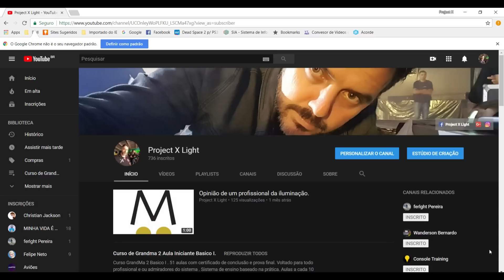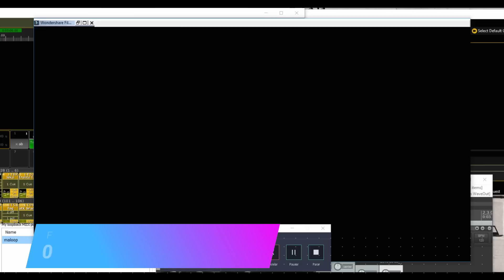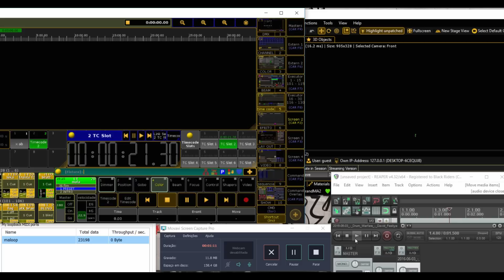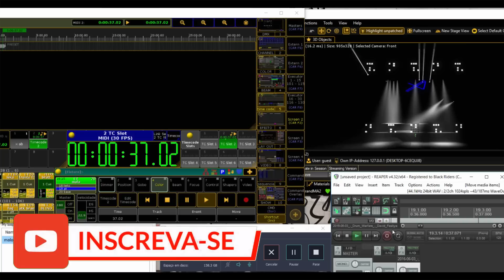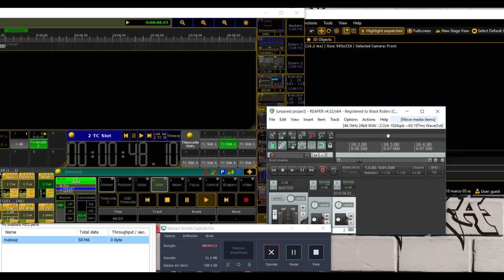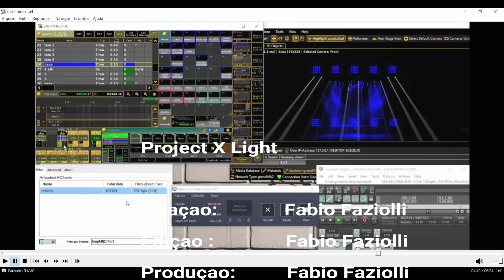Extras e Curiosidades 30 Teste Timecode + Reaper |ProjectXlight